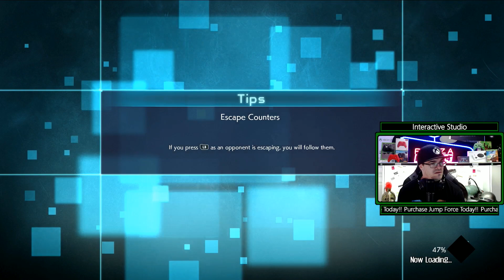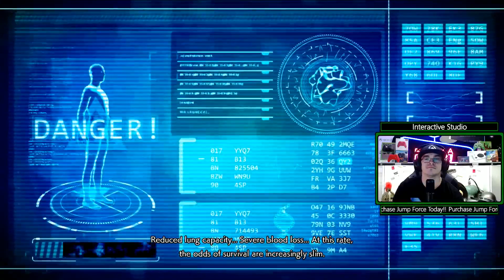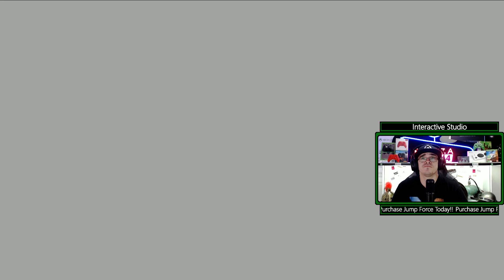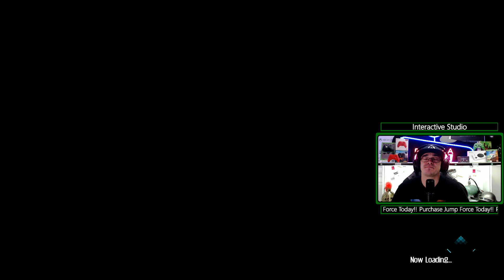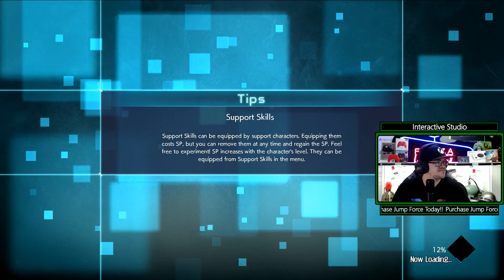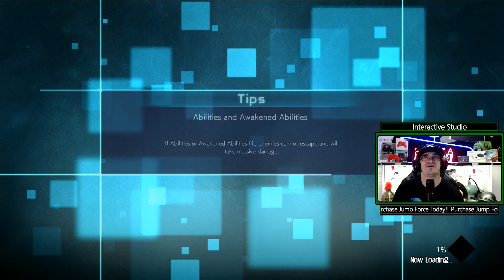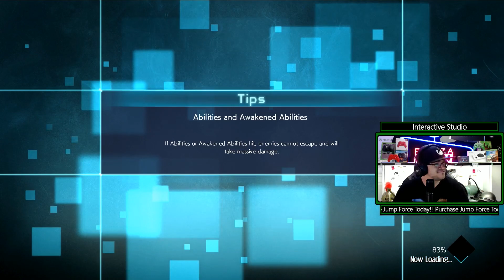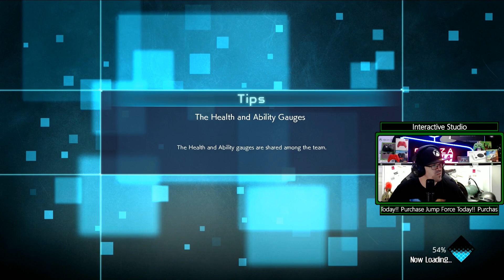Interactive Studios ANZ Plays - Jump Force